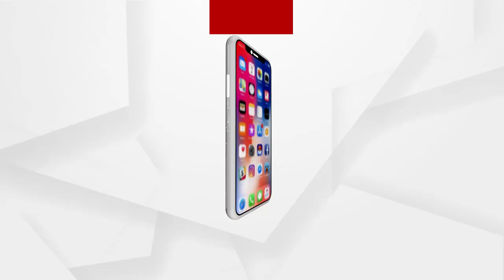ଧାରଣାରେ ବସିଛନ୍ତି ଚାଷୀ...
ସମ୍ବଲପୁର ଜିଲ୍ଲା ବାମରା ବ୍ଲକ ଉଚ୍ଚକାପାଠ ଧାନ ମଣ୍ଡିରୁ ପ୍ରାୟ ତିନି ମାସ ହେବ ଚାଷୀଙ୍କ ଧାନ ସରକାର ଉଠାଇ ନ ଥିବାରୁ ଆଜି ସକାଳୁ ବାମରା ଗଡପୋଷ ମୁଖ୍ୟ ରାସ୍ତା ଉପରେ ଧାରଣାରେ ବସିଛନ୍ତି ଚାଷୀ...